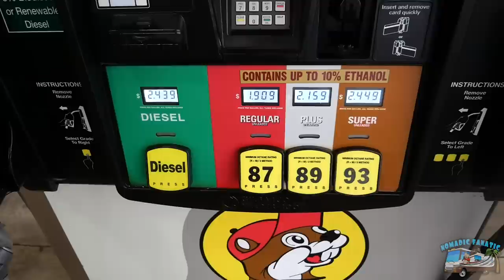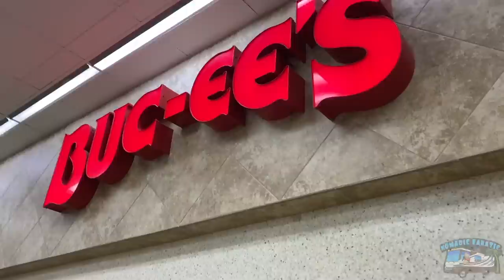Pizza Hanky? Railroad Change, & Gulf Coast Camping!!!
*Video: Panasonic Lumix G95
*Main Vlog Lens: 12-60mm Kit lens (100% manual focus)
*Stabilizer: Zhiyun Crane 2 (For B-Roll)
Slow Motion: Shot 1080p 240fps. Reduced to 8% in Post Production
Additional Audio: Sony ICD-PX333
Editing Laptop: 2019 16” MacBook Pro 2.4GHz 8-Core i9 ~ 64GB Ram ~ 2TB SSD
Editing Software: Adobe Premiere Pro CC
Aerial Drone Shots: DJI Mavic Air Shot in 2.7K Downscaled to 1080p
RV MPG: 7-8mpg depending on generator use.
Charge Controller: Victron MPPT 150/85-TR
Inverter/Charger:  Victron 3000 watt MultiPlus
Batteries: Battle Born Lithium 100ah x 5 = 500 amp hours.